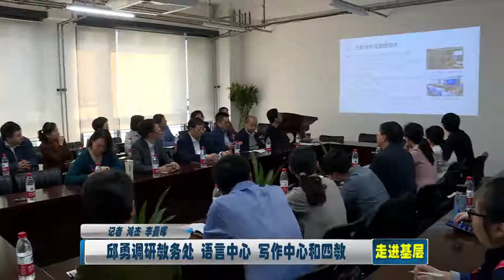唐加文双博士10179 COM——清华大学邱勇调研教务处 语言中心 写作中心和四教